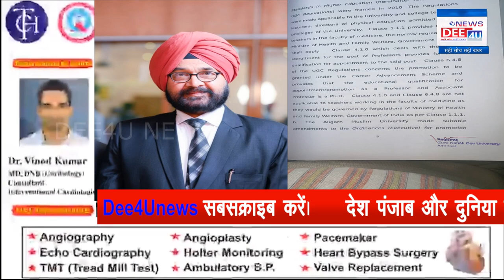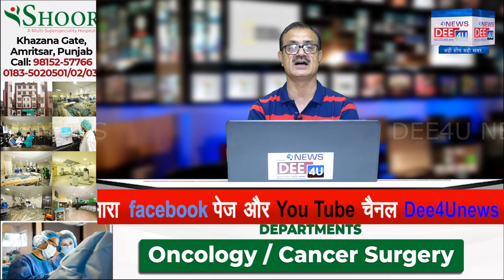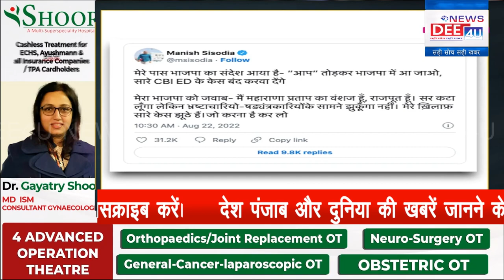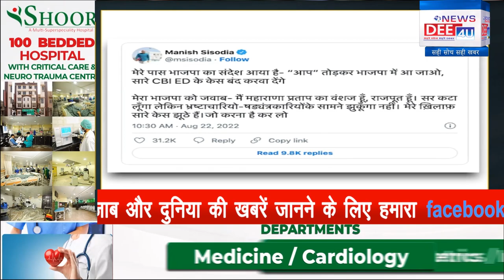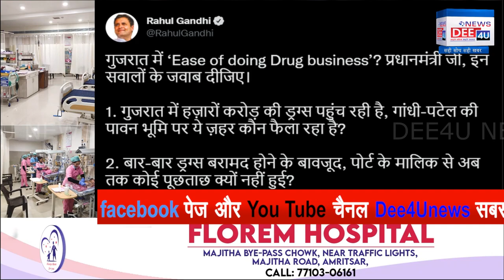GNDU के VC का करारा जवाब कांग्रेसियों को सता रहा गिरफ्तारी का डर ताया ने भतीजे को मारा....